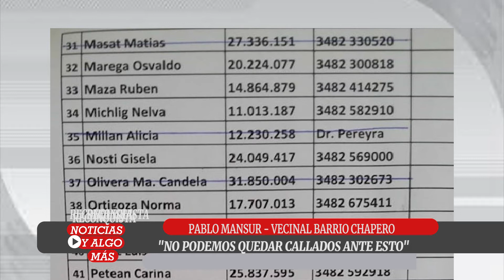PABLO MANSUR- VECINAL BARRIO CHAPERO - PARTE 2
EL RECLAMO POR TRANSPARENCIA DEBE SER ACOMPAÑADO POR LA COMUNIDAD, DESDE ESTE LUGAR CONVOCAMOS PARA QUE ESTO NO QUEDE EN EL OLVIDO, SEÑALO EL VECINALISTA.-